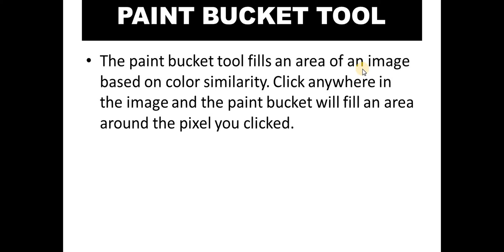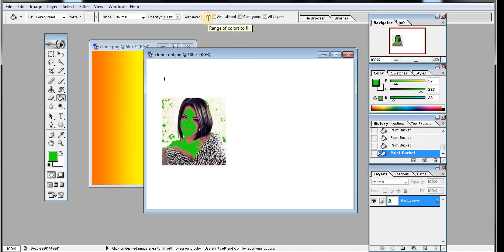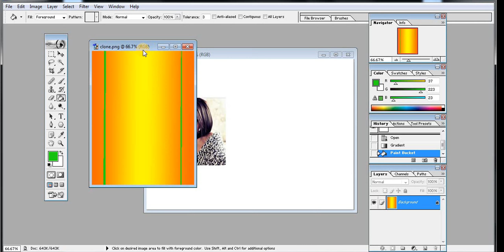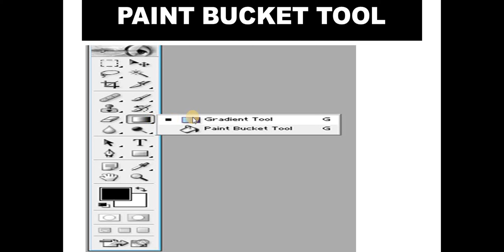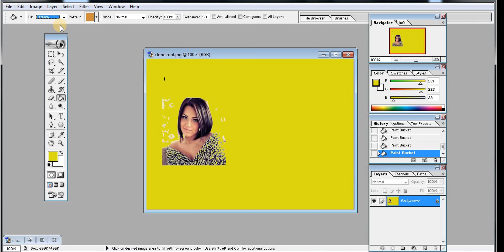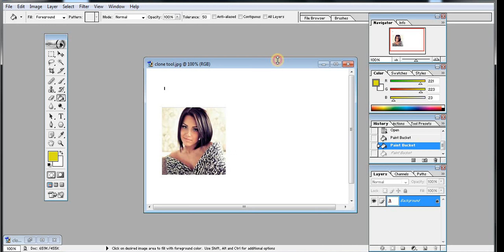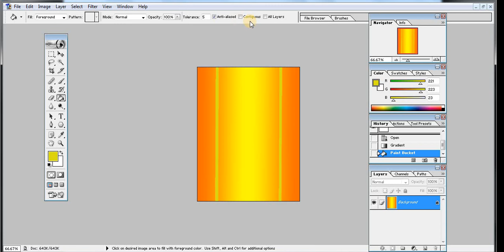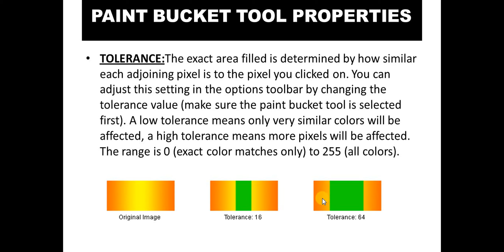LECTURE 28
DTP BY H.L. CHANDRAKAR